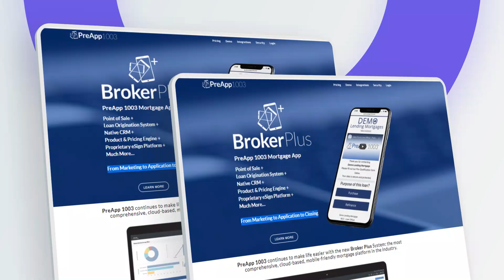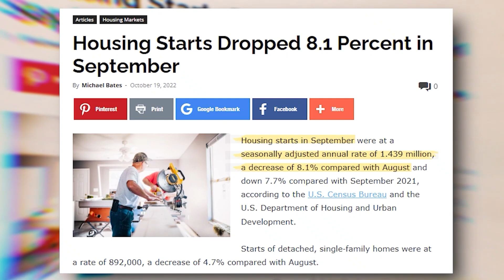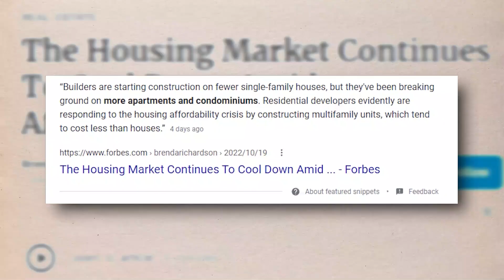Why you can't afford a home.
Offering commentary on topics that may specifically effect professionals in the Real Estate and Lending Industry.  In other words, we try to bring news you can use in your own marketing efforts.
 An integration that simply makes sense.
All in one place – lower cost – better tech – now is the time!